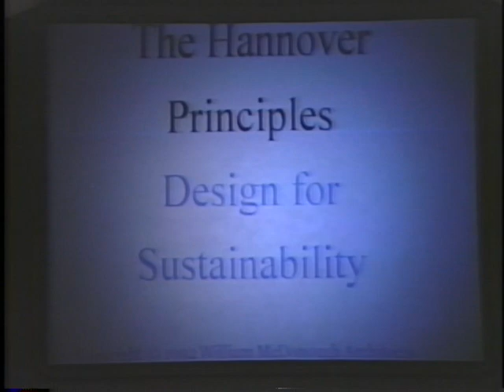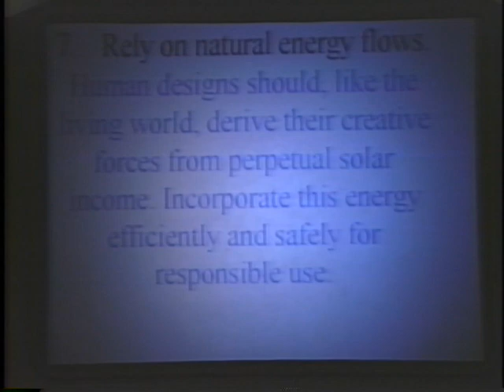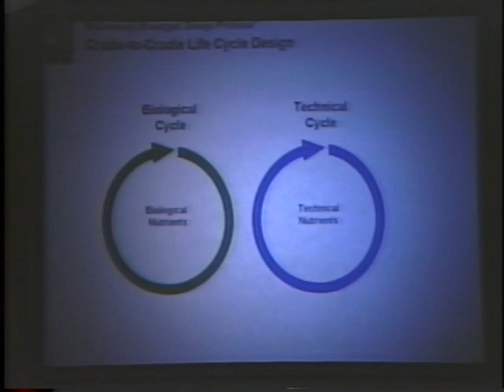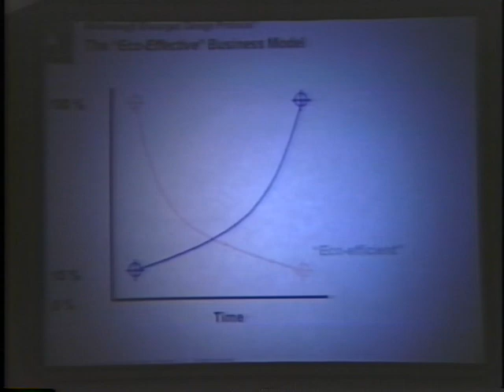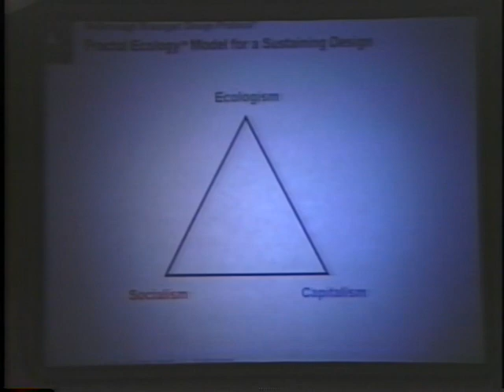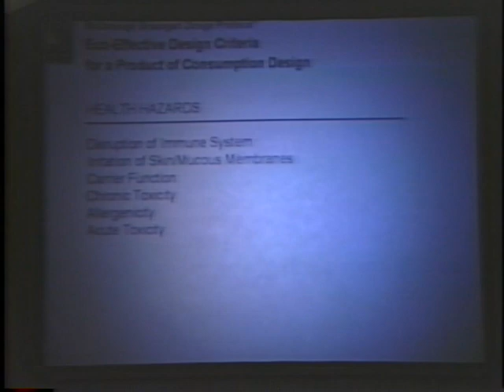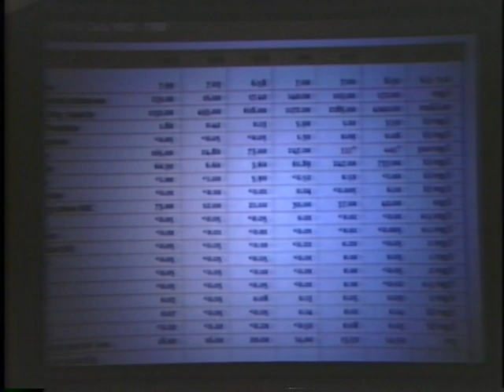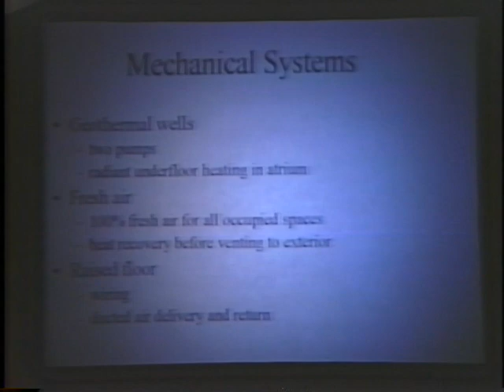Green Building: A Revolution in Architecture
Date: Wednesday, October 11, 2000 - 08:00PM